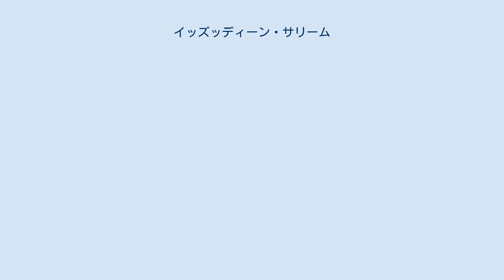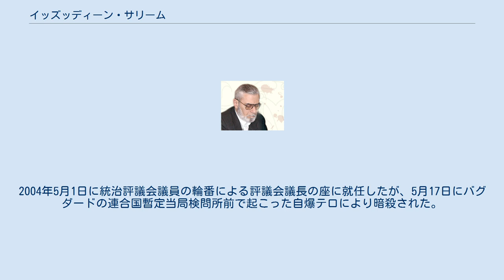イッズッディーン・サリーム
イッズッディーン・サリーム イッズッディーン・サリーム（عز الدين سليم &#145;Izz al-Dīn Salīm, 1943年 - 2004年5月17日）、本名アブドゥッザフラー・オスマーン・モハンマドは、イラクの政治家。
 シーア派（十二イマーム派）に属し、シーア派系のイスラム主義政党ダアワ党系の政党、ダアワ・イスラム党の党首であるとともに、哲学者、思想家、政治運動家としても知られ、イスラムの学問を修めたウラマーでもあった。
 サリームはバスラに生まれ、19歳のときダアワ党に入党した。
のちにバアス党が政権を確立しダアワ党を弾圧し始めると、20代でクウェート、ついでイランに亡命し、1982年にイランに亡命したイラクのシーア派諸政党がイラク・イスラム革命最高評議会を結成するとこれに参加した。
イランでは新聞の執筆者として働く一方、シーア派のイスラム法学を修めてムジュタヒドの資格を得た。
 2003年のイラク戦争でサッダーム・フセイン政権が倒壊するとイラクに帰国し、7月にイラク人諸派の代表者によりイラク統治評議会が召集されるとそのメンバーとなった。
2004年5月1日に統治評議会議員の輪番による評議会議長の座に就任したが、5月17日にバグダードの連合国暫定当局検問所前で起こった自爆テロにより暗殺された。